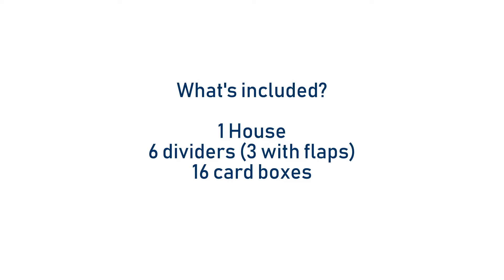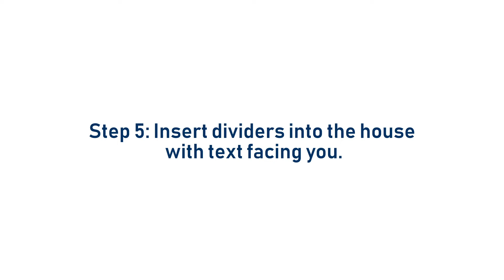Invested Alliance Card Storage House Instructions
Quick and easy set-up of the Invested Alliance Card Storage House Box.